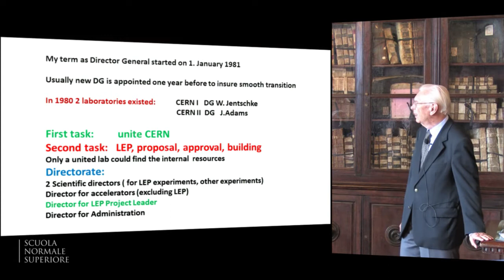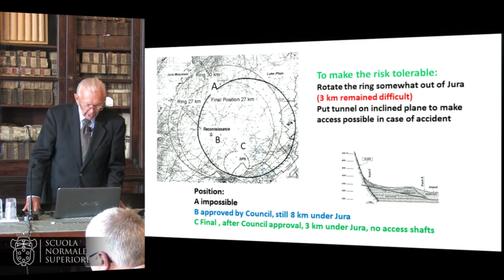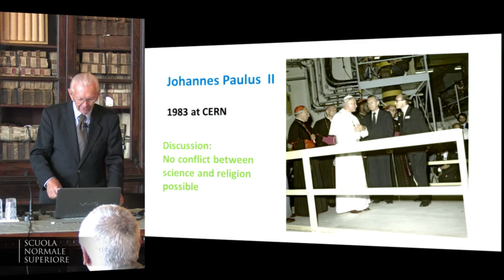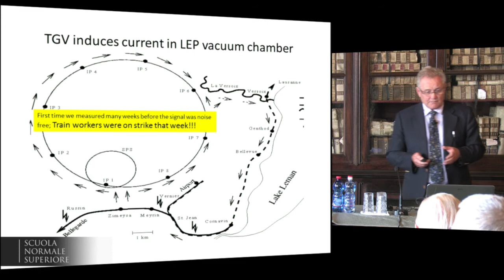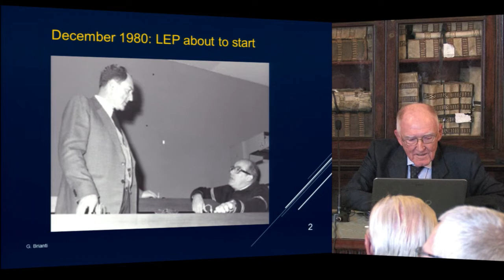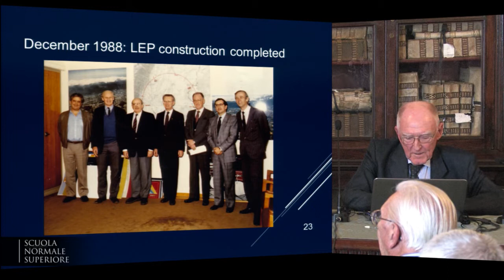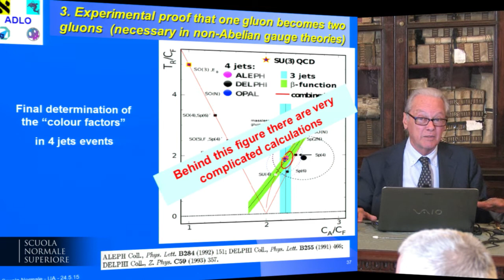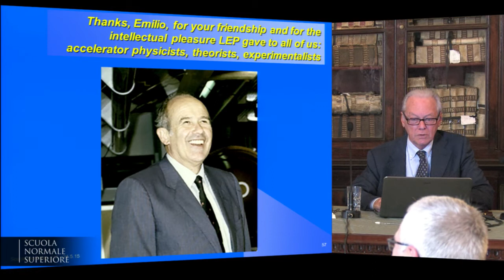Emilio Picasso and the LEP - 24 aprile 2015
Emilio Picasso and the LEP

Through the illustration by the main actors of the LEP project , the meeting is intended as an omage to the scientific and managerial key role played by Emilio as Director at CERN.This will be followed by remarks by friends and colleagues about his work in Pisa and as Director of SNS.

56126 Pisa - Italy

Speakers:
Ugo Amaldi
Giorgio Brianti
Daniele Menozzi
Steven Myers
Luigi Radicati
Herwig Schopper

Organizing Committee:
Riccardo Barbieri, Scuola Normale Superiore, Pisa
Italo Mannelli, Scuola Normale Superiore, Pisa
Luigi Rolandi, CERN, Geneva & Scuola Normale Superiore, Pisa
Program

11.00 Daniele Menozzi
Introduction and Emilio Picasso at Scuola Normale

11.30 Herwig Schopper
The LEP from conception to completion

12.05 Steven Myers
The construction of the e+ e- collider

12.45 Lunch

14.00 Giorgio Brianti
From LEP to LHC

14.35 Ugo Amaldi
The experiments and the physics results

15.10 Luigi Radicati